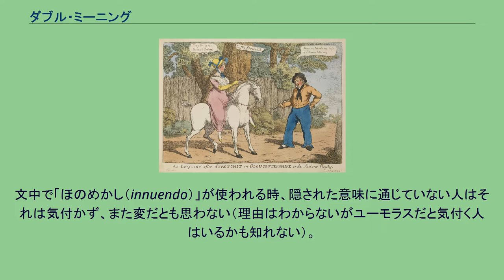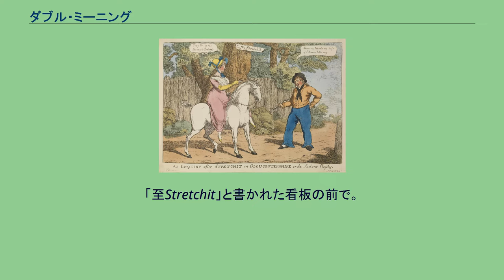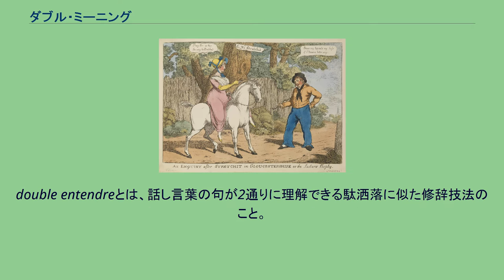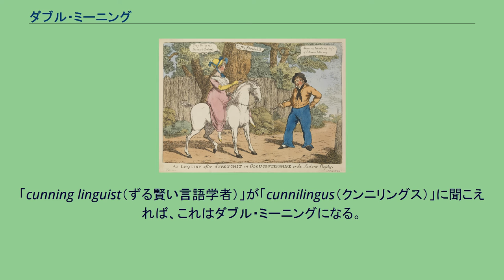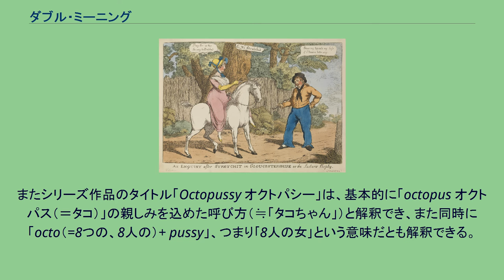ダブル・ミーニング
ダブル・ミーニング（英語：double meaning）とは、2つ以上の解釈が可能な意味づけのこと。
詩などで、一つの語に2つ以上の意味をもたせること。
日本語では掛け詞（かけことば）と（伝統的に）呼ばれている。
文中で「ほのめかし（innuendo）」が使われる時、隠された意味に通じていない人はそれは気付かず、また変だとも思わない（理由はわからないがユーモラスだと気付く人はいるかも知れない）。
ほのめかしは、隠された言外の意味をわからない人には不快感を与えないため、子供たちが目にするシチュエーション・コメディなどの喜劇でも広く使われている。
子供たちがその喜劇を可笑しいと思っても、ほのめかしの隠された意味への理解を欠いているために、大人たちの可笑しさとはまったく異なるものとなる。
このことから、ダブル・ミーニングは社会的に容認しかねる性的なユーモアを生むのに使われる。
たとえば、ウィリアム・シェイクスピアの『空騒ぎ』では、エリザベス朝の「noticing」のスラングに「nothing」を使う駄洒落と同じレベルの仕掛けが使われた。
サー・トマス・モアの『ユートピア』（1516年）はギリシャ語から派生した同じ発音の2つの語のダブル・ミーニングである。
モアの綴り「Utopia」は「どこにもない場所」（サミュエル・バトラーの1872年の『エレホン（Erewhon）』と呼応している）。
しかし「Eutopia」と綴ればそれは「良い場所」という意味を持つ。
もっとも危険なゲーム（The Most Dangerous Game）- リチャード・コーネル（Richard Connell）の短編（1924年。The Most Dangerous Game参照）およびギャビン・ライアルの小説（1964年、The Most Dangerous Game (Gavin Lyall novel)参照）のタイトル この句は、もっとも危険な「狩りをするための」ゲーム（ジビエ）と、もっとも危険な「遊ぶための」ゲームのどちらにも解釈することができる。
19世紀の戯画。
「至Stretchit」と書かれた看板の前で。
馬に乗った淑女が「Pray, Sir, is this the way to Stretchit」と水夫に尋ねる。
「この道はStretchitへの道ですか?」と聞いたのだが、水夫は跨った乗馬姿勢が淑女の膣を広げている、つまり、「膣の広げ方（way to stretch it）はこうですか?」と聞き間違えて、「俺がそれより良い方法を知ってりゃあ、娘さん、俺の帆を揺らしておくんな」と答える。
double entendreとは、話し言葉の句が2通りに理解できる駄洒落に似た修辞技法のこと。
2つの相容れない意味を持つ句ほどシンプルなものだと、それは気の利いた言葉遊びになる。
きわどい性的な要素がダブル・ミーニングの核である場合もある。
この場合、最初の意味は無邪気なものだが、2つめの意味はきわどい (risqué) か、少なくとも皮肉なもので、聴き手にはいくらかの知識が求められる。
逆に、伝えようとしていた真意はごく普通のありふれたモノだがその言葉の使い方やシチュエーションで性的な意味であると受け手や他の登場人物にミスリーディングさせるというパターンもある。
現代ではダブル・ミーニングは映画やテレビでも用いられている。
多くの国でそれぞれ放送コードや放送禁止用語などが設定されているが、性的なダブルミーニングは、それらのコード（ルール）を形式上遵守しつつも意味的にはその種の意味を視聴者に伝えたりほのめかすことを可能にしている。
『007』シリーズでは性的なダブルミーニングが多用されている。
例えば、『007 トゥモロー・ネバー・ダイ』（1997年）で、ジェームズ・ボンドがデンマーク人女性とベッドにいるところにミス・マネペニー（Miss Moneypenny）から電話がかかってくる場面で、ボンドが自分のデンマーク語を磨いていたところだと言い訳すると、ミス・マネペニーがすかさずこう切り返す。
「cunning linguist（ずる賢い言語学者）」が「cunnilingus（クンニリングス）」に聞こえれば、これはダブル・ミーニングになる。
またシリーズ作品のタイトル「Octopussy オクトパシー」は、基本的に「octopus オクトパス（＝タコ）」の親しみを込めた呼び方（≒「タコちゃん」）と解釈でき、また同時に「octo（=8つの、8人の...